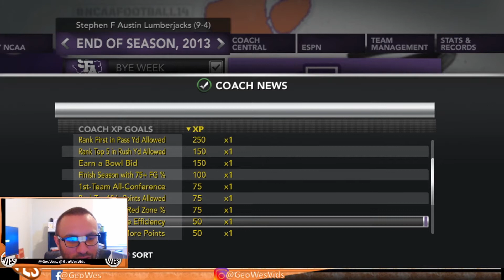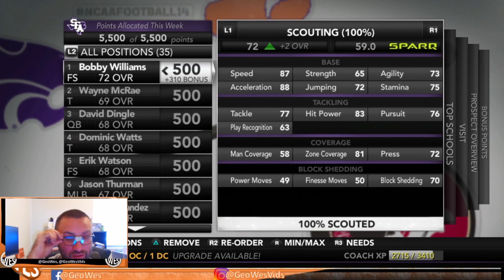WE NAB SOME TRANSFERS! OFFSEASON S1 - Stephen F Austin NCAA 14 Football Dynasty - Episode 11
In this episode, the Lumberjacks gain five new transfers plus 20 commits. We go through the position changes (we have us a new MLB), the cuts, the training results, the Season 2 schedule, and the new recruiting board.

Let me know what you think of the series so far.

Instrumental: "Fly High" by YoungGotti.

NCAA 14
Stephen F. Austin